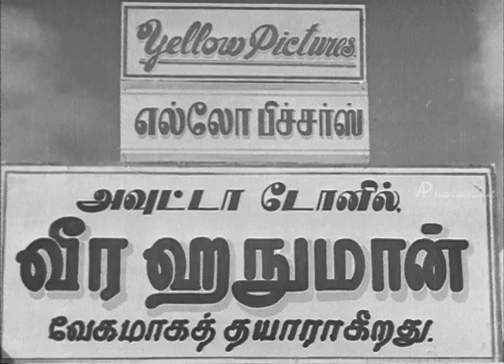Naam Iruvar-T.R .Ramachandran and friends decides cast for movie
Naam Iruvar - Tamil Movie
Star Cast:T.R.Mahalingam ,T.A.Jayalakshmi,Kumari Kamala,B.Ramakrishna Panthalu,V.K.Ramasamy,T.R.Ramachandran
Direction:Sahasranamam
Producer:A.V.Meiyappan

Description:
Naam Iruvar is a Tamil film from the year 1947, when the picture was still black and white. T.R.Mahalingam, the son of a black-marketer who falls in the company of evil friends and invests his money in making a film in accordance with their advice. However, the film never sees the light of the day and leaves T.R.Mahalingam heavy in debt. He is eventually questioned by financiers and when he fails to pay them, is dragged to court. How he is rescued from his perilous situation forms the climax of the story. At the end of the movie, T.R.Mahalingam becomes a nationalist and a Gandhian.V.K.Ramasamy made his debut in the movie as an evil old man and the partner to T.R.Mahalingam's father, T.A.Jayalakshmi is his daughter who is the lady love of T.R.Mahalingam.